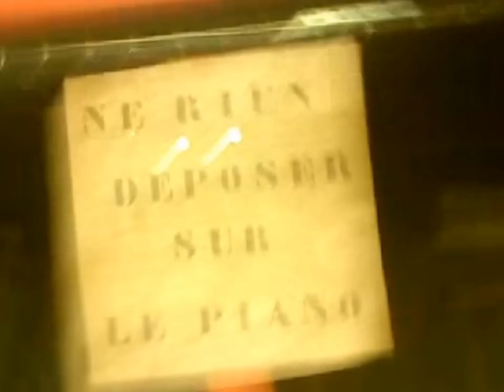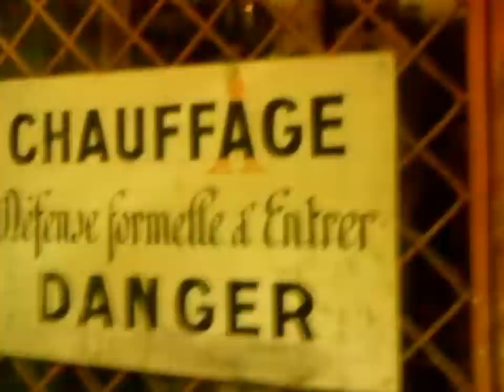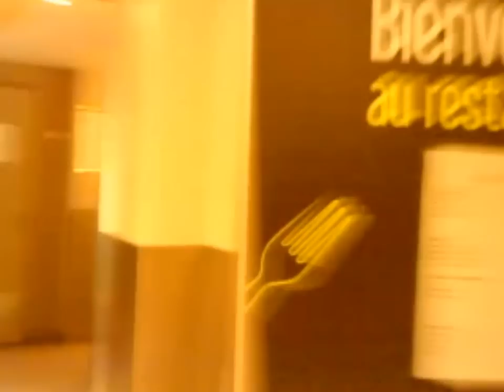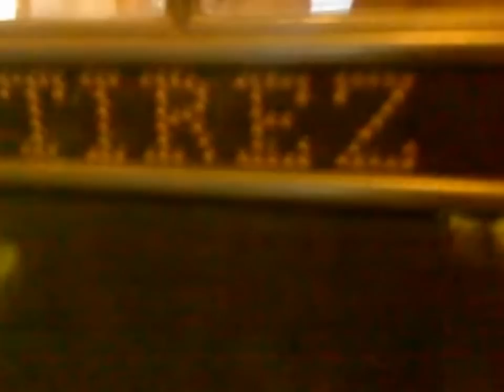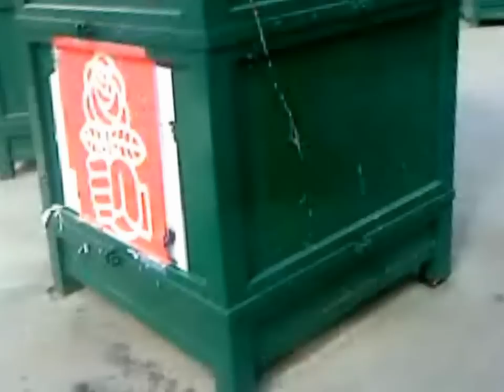"Bref" : j'ai fait le fou sur le toit de l'Opéra Garnier.wmv